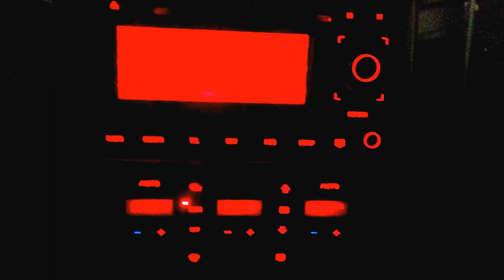Audi A4 b7 * interior lights *